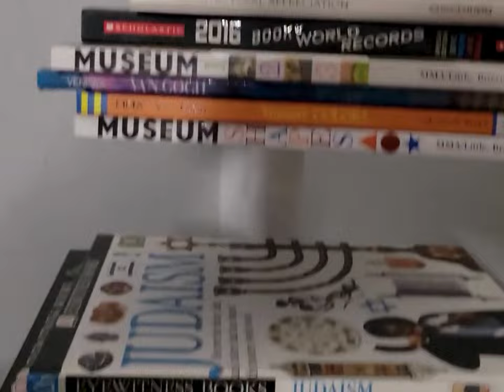Musicpiece Theatre Episode 9: Bach's Double Nature Concerto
Welcome to the 9th episode of Musicpiece Theatre. Tonight: Bach's Double Nature Concerto

Liner Notes: "Now that's bawk bawk music. Get It?".

"I made this video because I wanted the idea of clips of People play with violins in an orchestra intercuts with other clips of real-world nature scenes and objects and various animals. In this film, we'll see footages of people play with violins in an orchestra intercuts with other clips of real-world nature scenes and objects and various animals". This is a follow-up to Mozart's Nature Concerto. This is based on Johann Sebastian Bach's Double Violin Concerto in D Minor, 1st Movement.

"A Violin is a stringed musical instrument of treble pitch, played with a horsehair bow. The classical European violin was developed in the 16th century. It has four strings and a body of characteristic rounded shape, narrowed at the middle and with two f-shaped sound holes."

We'll see lots of live footage of people, animals, and nature

Johann Sebastian Bach(31 March [O.S. 21 March] 1685 – 28 July 1750) was a German composer and musician of the late Baroque period. He is known for his orchestral music such as the Brandenburg Concertos; solo instrumental works such as the cello suites and sonatas and partitas for solo violin; keyboard works such as the Goldberg Variations and The Well-Tempered Clavier; organ works such as the Schubler Chorales and the Toccata and Fugue in D minor; and choral works such as the St Matthew Passion and the Mass in B minor.

The Bach family already counted several composers when Johann Sebastian was born as the last child of a city musician, Johann Ambrosius, in Eisenach. After being orphaned at the age of 10, he lived for five years with his eldest brother Johann Christoph, after which he continued his musical education in Lüneburg. From 1703 he was back in Thuringia, working as a musician for Protestant churches in Arnstadt and Mühlhausen and, for longer stretches of time, at courts in Weimar, where he expanded his organ repertory, and Köthen, where he was mostly engaged with chamber music. From 1723, he was employed as Thomaskantor (cantor at St Thomas's) in Leipzig. There he composed music for the principal Lutheran churches of the city, and for its university's student ensemble Collegium Musicum. From 1726, he published some of his keyboard and organ music. In Leipzig, as had happened during some of his earlier positions, he had difficult relations with his employer, a situation that was little remedied when he was granted the title of court composer by his sovereign, Augustus III of Poland, in 1736. In the last decades of his life, he reworked and extended many of his earlier compositions. He died of complications after eye surgery in 1750 at the age of 65.

The Concerto for Two Violins in D minor, BWV 1043, also known as the Double Violin Concerto, is a violin concerto of the Late Baroque era, which Johann Sebastian Bach composed around 1730. It is one of the composer's most successful works.

Bach composed his Concerto for Two Violins in D minor, BWV 1043, around 1730, as part of a concert series he ran as the Director of the Collegium Musicum in Leipzig.

Footage Courtesy of:
Curious Buddies
Digital Juice
Fraggle Rock
Getty Images
National Geographic
NatureFootage
Neal Williams
Partridge Films
& Skip Blumberg

With never seen before footage from Curious Buddies, Fraggle Rock, National Geographic, Neal Williams, Partridge Films & Skip Blumberg

Audio Courtesy Of Fisher-Price: Musical Baby.